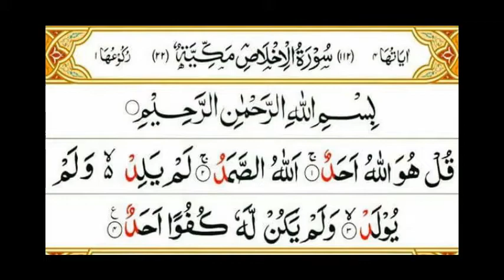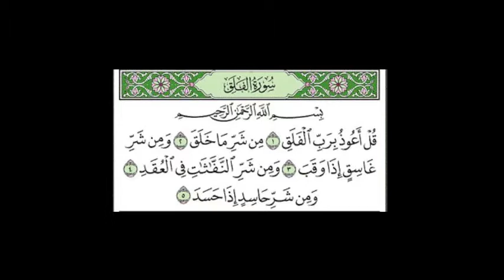Safar Me Hifazat Ka wazifa l 5 Surton Aur 6 Bismillah Ka Amal